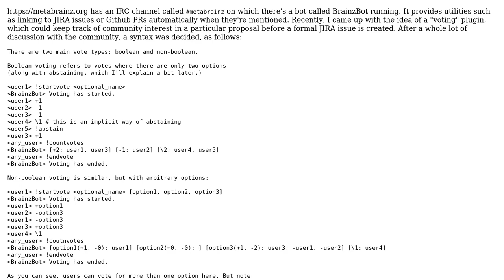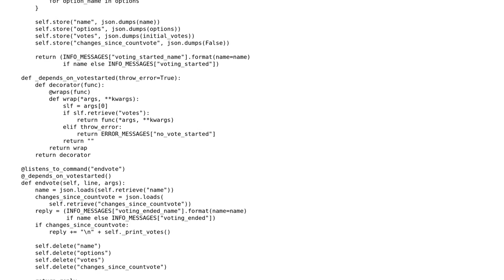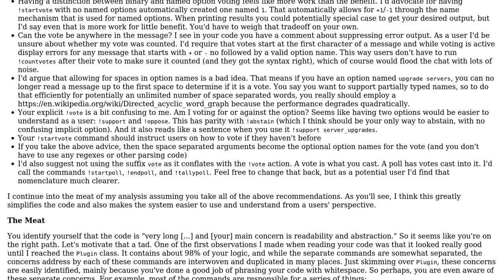Voting plugin for an IRC bot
With thanks & praise to God, and with thanks to the many people who have made this project possible! | Content (except music & images) licensed under CC BY-SA | Music | Images & others | With thanks to user naiveai user Bailey Parker and the Stack Exchange Network Trademarks are property of their respective owners. You are responsible for your own actions.